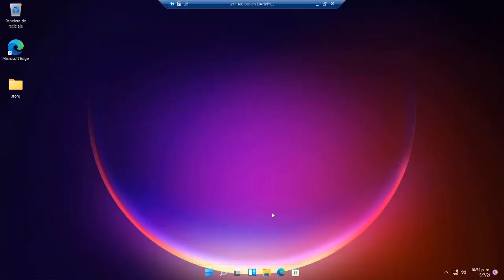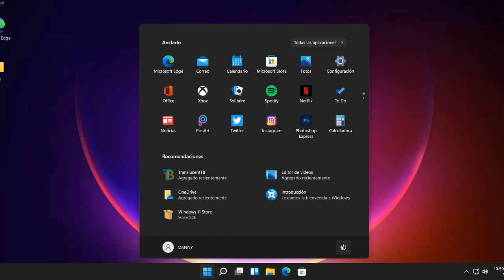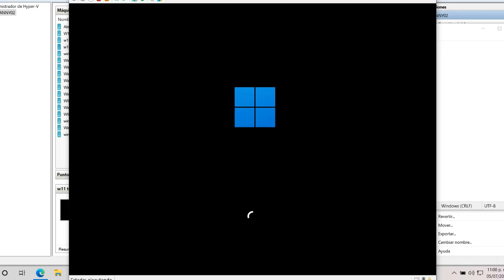Habilitar NUEVA ANIMACION DE ARRANQUE DE Windows 11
Como habilitar la nueva animacion de arranque de windows 11

Ruta
HKEY_LOCAL_MACHINE\SYSTEM\ControlSet001\Control
BootControl
BootProgressAnimation